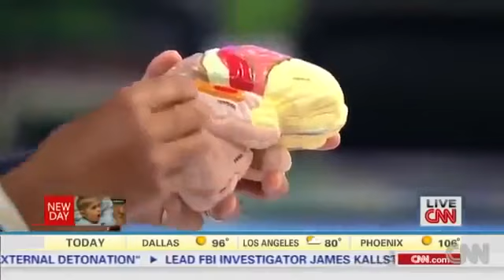ღDeaf people ღMIRACLE!! Deaf Boy Hears Father's Voice For the First Time